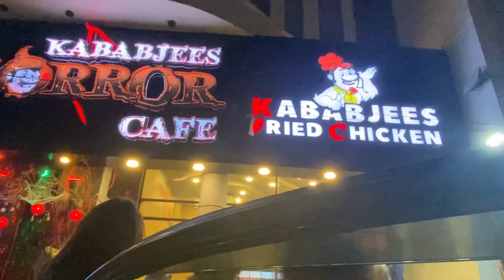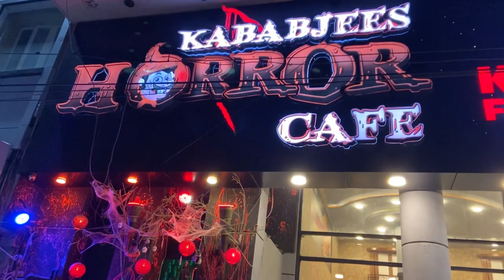Horror cafe Karachi | Bohat ziada enjoy Kiya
Welcome to Mahnoor Vlogs! Join Mahnoor, a Pakistani girl living in the UK, as I shares my vibrant life with my family. From fun and heartwarming family vlogs featuring my husband and their everyday adventures to insightful makeup tutorials that showcase her beauty tips and tricks, this channel is your go-to for a blend of lifestyle, culture, and beauty.